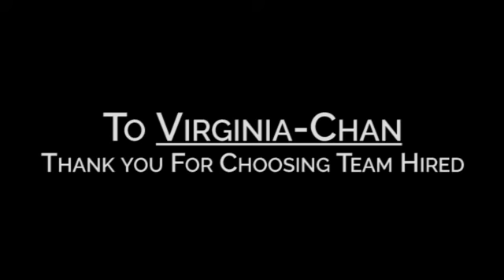Testimonial Virginia Chan